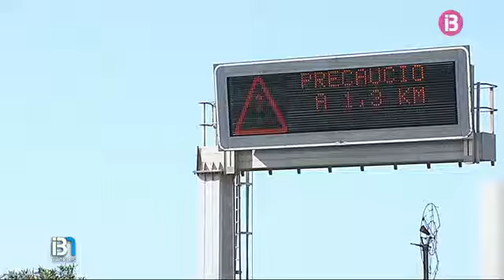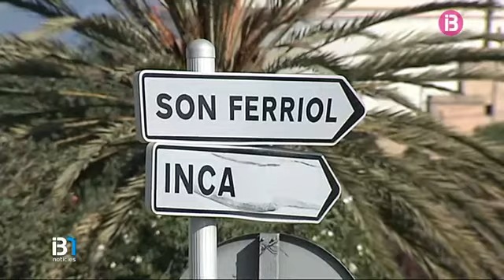Canvis circulatoris a l'autopista de Llevant a partir de dimarts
Notícies Cap de Setmana Vespre 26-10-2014